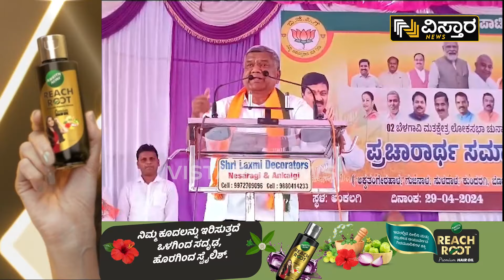Jagadish Shettar Slams Congress Leaders|ಕಾಂಗ್ರೆಸ್ ನಾಯಕತ್ವವಿಲ್ಲದೇ ಭವಿಷ್ಯ ಇಲ್ಲದಂತಾಗಿದೆ ಶೆಟ್ಟರ್ ಕಿಡಿ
ಗೋಕಾಕ್ ನಲ್ಲಿ ರಾಜ್ಯ ಸರ್ಕಾರದ ವಿರುದ್ಧ ಕಿಡಿಕಾರಿದ ಜಗದೀಶ್ ಶೆಟ್ಟರ್...